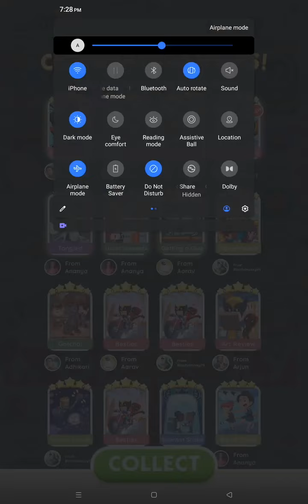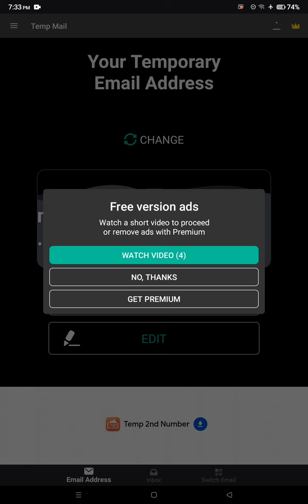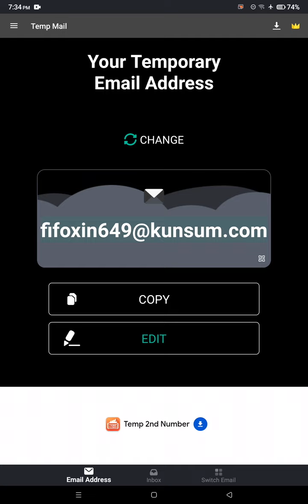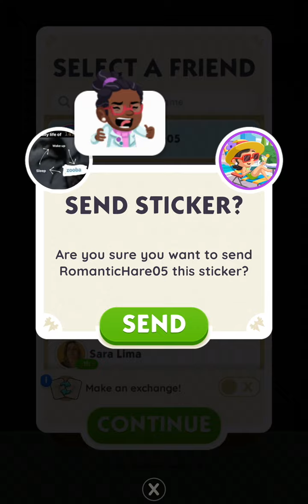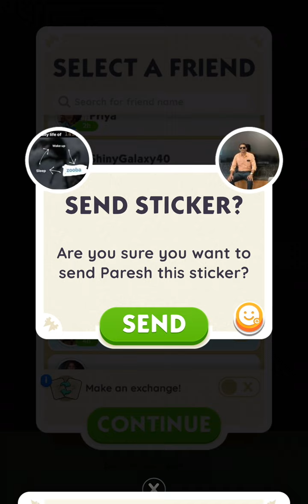Monopoly Go | x1000x100 | Rip 😭 100k🎲 Peg-E x100 Prize Drop @monopolygo